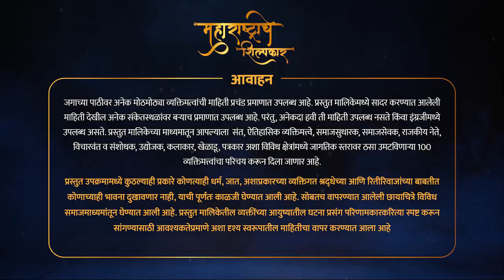Saint Gadgebaba | Maharashtrache Shilpkar | Arth Marathi (अर्थ मराठी)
संत गाडगेबाबा
अज्ञान, अंधश्रद्धा, अस्वच्छता यांचे उच्चाटन करण्यासाठी तळमळीने कार्य करणारे आधुनिक सत्पुरुष!

🚩 महाराष्ट्राचे शिल्पकार
100 दिवस सलग, 100 व्यक्तिमत्वांची गाथा!

महाराष्ट्र हा सहजासहजी सुंदर संपन्न आणि महान नाही झाला, तर त्यासाठी अनेकांनी योगदान दिले आहे.
छत्रपती शिवाजी महाराजांच्या गडकिल्ल्याने महाराष्ट्र सजला आहे! हीच भूमी संतांची भूमी म्हणून देखील ओळखली जाते. या राज्यातील अनेक वैज्ञानिकांनी आणि कलाकारांनी त्यांच्यातल्या अंगभुत कलागुणांनी महाराष्ट्र राज्याचे नाव साता समुद्रापार पोहोचवले आहे.
क्षेत्र कोणतेही असो, उद्योग, संशोधन, क्रीडा किंवा राजकारण, प्रत्येक क्षेत्रातील दिग्गजांनी आपली एक वेगळीच गाथा तयार केली आहे. अशाच या कर्तुत्ववान व्यक्तिमत्वांची गाथा घेऊन अर्थ मराठी ई-साहित्य प्रकाशन सादर करीत आहे महाराष्ट्राचे शिल्पकार...

ज्यांच्या कर्तृत्व, कर्तबगारी आणि त्यागाचा हा देश साक्षीदार आहे, अशा महाराष्ट्रातील निवडक 100 कर्तृत्ववान व्यक्तिमत्वांची गाथा...

संकल्पना - अभिषेक ठमके
वाचनस्वर - प्राजक्ता अडसूळ
सादरकर्ते - अर्थ मराठी ई-साहित्य प्रकाशक
सह-सादरकर्ते - क्रिएटिव्ह कॅट स्टुडियो | बुकस्ट्रक | युवा मोरया सामाजिक संस्था | आम्ही फार्मासिस्ट | आरंभ त्रैमासिक

संपूर्ण मालिकेसाठी संदर्भ सूची - व्यक्तिमत्त्वे
वरील बहुतांश माहिती आपणांस महाराष्ट्र नवनिर्माण सेनेच्या संकेतस्थळावर वाचता येईल.
१.        महाराष्ट्राची मानचिन्हे - प्रा. एकनाथ साखळकर, संपादक : डॉ. सुभाष भेण्डे, मॅजेस्टिक प्रकाशन
२.        सावरकर - आंबेडकर एक समांतर प्रवास - हेमंत चोपाडे, विजय प्रकाशन
३.        २० वे शतक गाजविणारी व्यक्तिमत्त्वे - आशा परुळेकर, उन्मेष प्रकाशन
४.        तीन सरसंघचालक - डॉ. वि. रा. करंदीकर, स्नेहल प्रकाशन
५.        गाथा मुहूर्तमेढीची - वि. गो. कुलकर्णी, राजहंस प्रकाशन
६.        महाराष्ट्राचे शिल्पकार - संपादक : बाळ सामंत, लोकवाङ्‌मय प्रकाशन
७.        महाराष्ट्रातील लढे आणि लढवय्ये - डॉ. माधव रा. पोतदार, अनुबंध प्रकाशन
८.        महाराष्ट्र चरित्रकोश (इ.स. १८०० ते २०००) - कामिल पारखे, सुनिती प्रकाशन
९.        महाराष्ट्रातील समाजसुधारक - के. सागर, के. सागर प्रकाशन
१०.        यांनी घडवलं सहस्रक - संपादक : सुहास कुलकर्णी, मिलिंद चंपानेरकर, रोहन प्रकाशन.
११.        चरित्रं अशी घडतात - प्रा. मिलिंद जोशी, अनुबंध प्रकाशन.
१२.        महाराष्ट्रातील परिवर्तनाचा इतिहास - गणेश राऊत, ज्योती राऊत, डायमंड प्रकाशन.
१३.        महाराष्ट्रातील तेजस्वी स्त्री रत्ने - अशोकराव शिंदे सरकार, सह्याद्री प्रकाशन.
१४.        ह्यांनी घडवला महाराष्ट्र - वि. र. काळे, मनोरमा प्रकाशन.
१५.        राष्ट्रीय स्वयंसेवक संघ (एक चिकित्सक समालोचन) - द. स. हर्षे, मनोरमा प्रकाशन.
१६.        डॉ. आंबेडकर विरुद्ध सावरकर - प्रा. विलास खरात, सुगावा प्रकाशन.
१७.        महाराष्ट्राचे मुख्यमंत्री - सोपान गाडे, आविष्कार प्रकाशन,
१८.        त्या होत्या म्हणून - डॉ. विजया वाड, अनुश्री प्रकाशन.
१९.        यशवंतराव ते विलासराव - मधुकर भावे, मनोविकास प्रकाशन.
२०.        शिक्षणातील थोर विचारवंत - प्राचार्य रा. तु. भगत, चैतन्य प्रकाशन.
२१.        संत ज्ञानदेव , श्री नामदेवांची जन्मभूमी आणि काही नवे शोध व बोध - कृष्णा गुरव, पश्यंती प्रकाशन.
२२.        वटवृक्षाच्या सावलीत (ताराबाई मोडक आणि अनुताई वाघ यांच्यावरील पुस्तक) - सिंधुताई अंबिके.
२३.        तीन थोर समाजसेवक - बा. ग. पवार, मातृभूमी प्रकाशन.
२४.        गड किल्ले महाराष्ट्राचे - प्रमोद मांडे, पाटील एंटरप्रायजेस.
२५.        १०१ श्रेष्ठ मानव - रा. प्र. कानिटकर, उत्कर्ष प्रकाशन.
२६.        प्रज्ञावंतांची दैनंदिनी - डॉ. स्नेहसुधा कुलकर्णी, नीहार प्रकाशन.